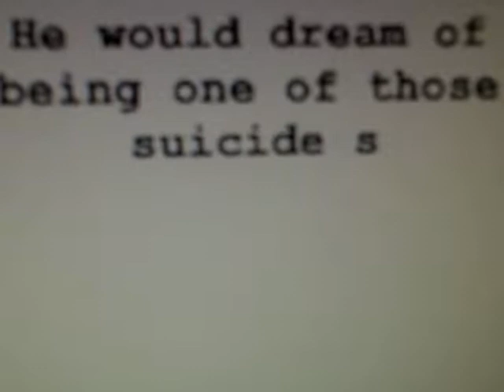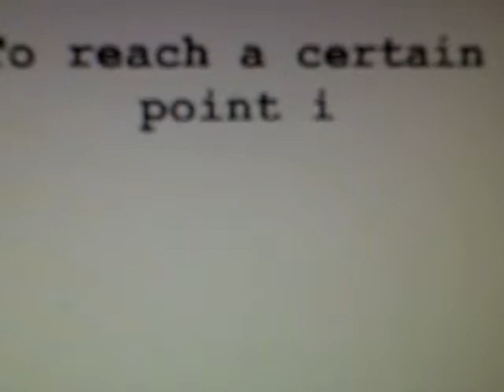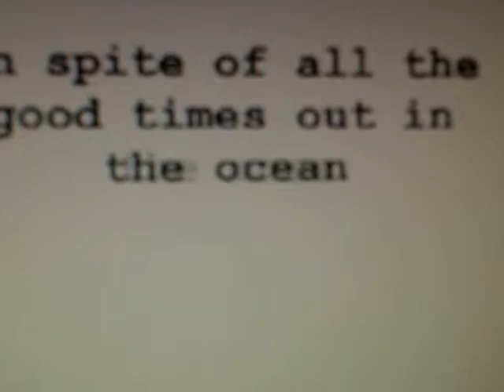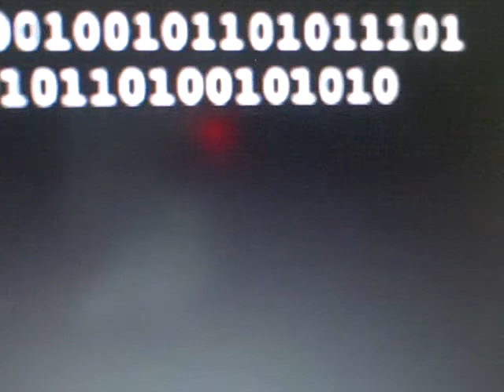Ez DV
Dedicated to a recent character brought into the DD/ CM/ DD/ DV series RPG by Donna.
Ezra 'Zero' Walton, played by Patrick Fugit.
All video footage was taken from Wristcutters: A love story, the movie.
Song is 'Till The End of Time, performed by Devotchka.
All material was taken from YouTube. Edited in WME and filmed with a FlipCam, for the sake of audio.
Again, the graininess and the awkwardness of this short film is intentional. And it's only my second time. So fuck off if you dun' like it. :D